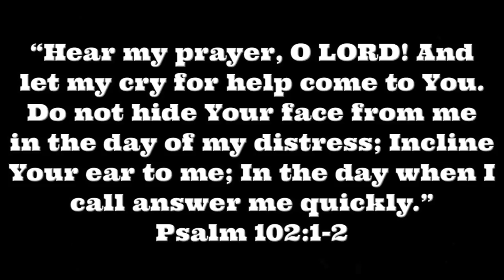Van Life; Mending My Shorts Like A Pro!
Here's a link to my good friend Paul aka Gatekeeper YouTube channel;

Luis F
Rolling Earth-Ship